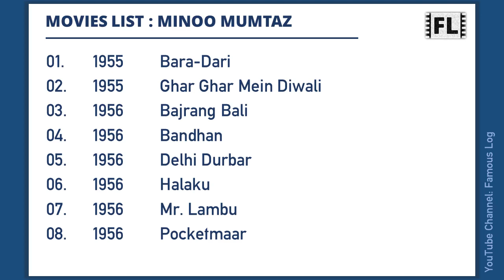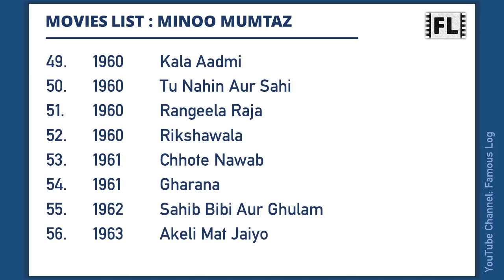MINOO MUMTAZ Movies List | मीनू मुमताज मूवीज लिस्ट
Minoo Mumtaz was an Indian actress who appeared in many Hindi films of the 1950s and 1960s, mostly as a dancer and character actress. This video features a list of all movies she has worked.

Content Timecodes
0:00 - Intro
0:06 - Minoo Mumtaz Movies List

Image attribution:
FilmIndia Magazine, May 1956,
Public domain, via Wikimedia Commons
Edit: Image is cropped and resized